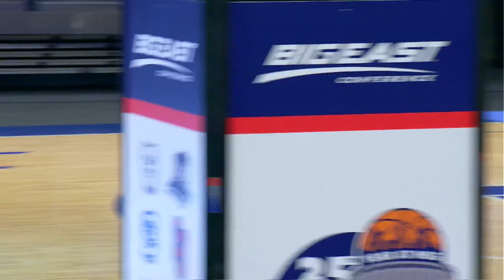35 Years Of The BIG EAST Tournament At MSG Panel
Relive 35 Years Of The BIG EAST Tournament At The Garden​ with memories from Bill Raftery, Jim Calhoun, P.J. Carlesimo and Chris Mullin